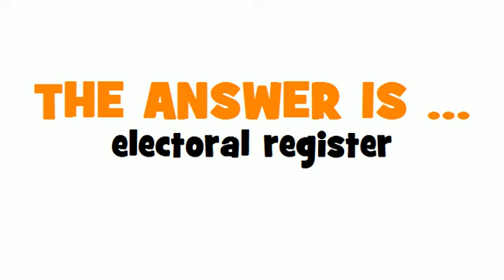GERMAN TRANSLATION QUIZ = Wählerverzeichnis